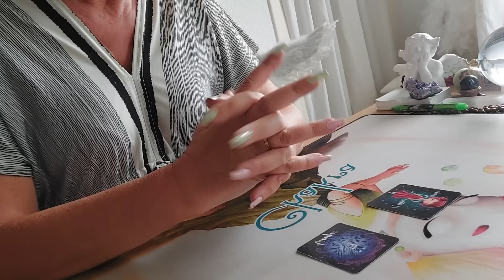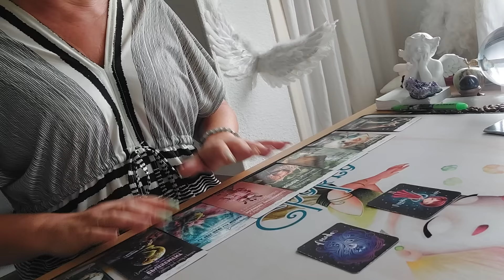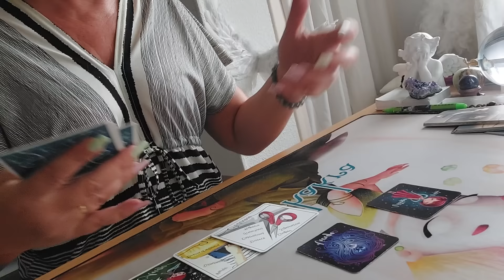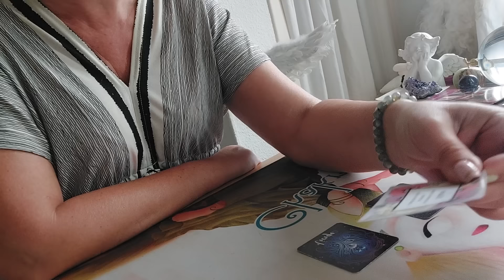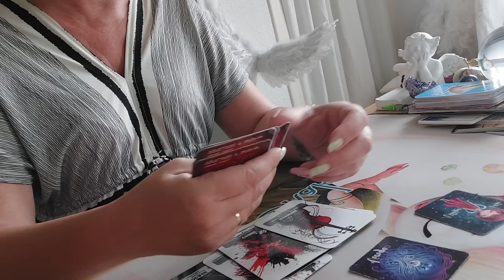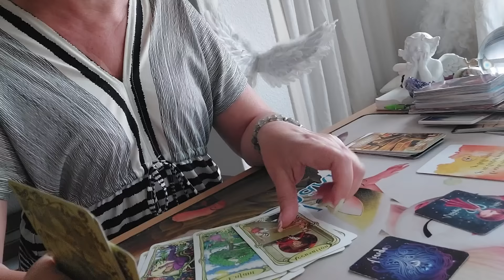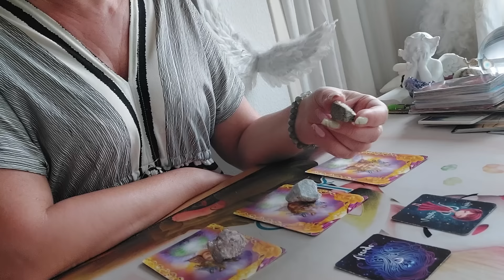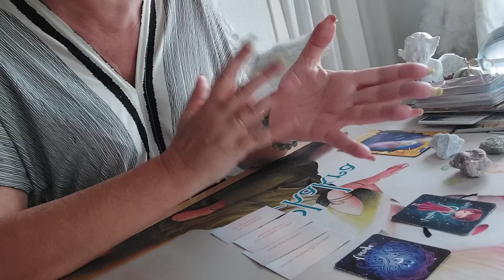Vierge ♍️ du 15 au 31juillet 2024 " Départ imminent, retrouvailles 💞"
Guidance Sentimentale et Professionnelle

Vierge   ♍️  du 15 au 31  juillet 2024

Coucou les   Vierges ♍️   bienvenue à vous !

Merci 💘